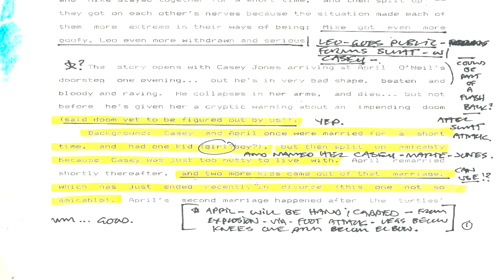History and Origin of TMNT's THE LAST RONIN! The greatest Teenage Mutant Ninja Turtles story ever!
This is the tragic tale of the end of the Teenage Mutant Ninja Turtles. One remains to revenge his fallen family. One Last Ronin to restore honor.

Credits:
IDW Publishing
Mirage Studios
Kevin Eastman
Peter Laird
The Hollywood Reporter
Netflix
Nickelodeon
Playstation
PS5
Walter Hamada
Mutant Mayhem
Vanilla Ice

Characters:
TMNT
Teenage Mutant Ninja Turtles
Michelangelo
Donatello
Leonardo
Raphael
Splinter
Shredder
Casey Jones
April O’Neil
Fugitoid
Baxter Stockman